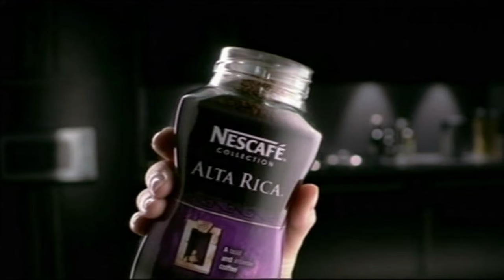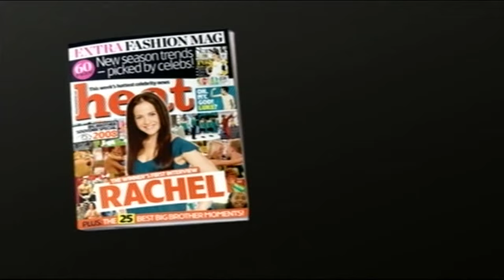sky premiere adverts con 2008 pdtv